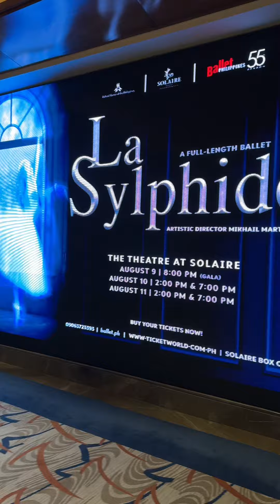Ballet Philippines 55th Season: La Sylphide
Experience the magic of Ballet Philippines’ 55th Season with La Sylphide! Immerse yourself in a world of grace, passion, and timeless beauty. Don’t miss out on this enchanting performance that brings classical ballet to life. 🩰💫